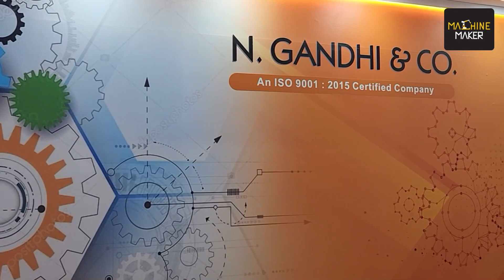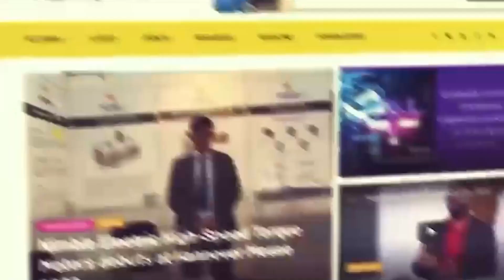Embracing Engineering Startups | N Gandhi and Co at IMTEX 2023 | Machine Maker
With a rich history spanning over three decades, N Gandhi & Co has emerged as a premier supplier of a diverse range of metallic and non-metallic balls, encompassing ceramics and glass. Additionally, they provide S2 balls, rollers, and grinding media, catering to an extensive array of applications across multiple sectors. Notably, their clientele spans various industries, including automobiles, aeronautics, cosmetics, chemicals, and many more.

At IMTEX 2023, Sharvari Prayag from Machine Maker had an opportunity to have a discussion with Tejas Gandhi, Owner, N Gandhi and Co. about the diverse industries it caters to and emphasized the significance of IMTEX. They shed light on the importance of IMTEX as a platform for showcasing their products and services to a wide range of professionals and decision-makers from various sectors.

Talking about the overall response, Tejas said, “After three years, this remarkable event took place. As N Gandhi & Co, we have been participating in it consistently for more than seven to eight times, and each time has been nothing short of amazing. We have received excellent feedback from our customers and witnessed tremendous growth over the years.”

He also shared with us the future prospects of the company, “Looking forward, our expectations for this year's show are high. We anticipate encountering a diverse range of new engineering startups that have recently emerged. While we have witnessed the rise of startups in the IT world before, it is now fascinating to see a surge in startups within the engineering sector.”

To stay updated on more insightful interviews, technological breakthroughs, and inspiring stories from IMTEX 2023, subscribe to Machine Maker and join the conversation by hitting the bell icon, so that you never miss an update from us.